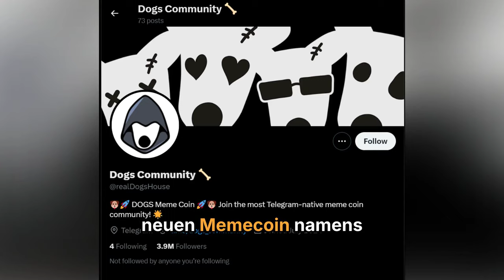Toncoin (TON) erlebt mehrstündigen Netzwerkausfall!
Erst wird der Telegram-Gründer verhaftet, nun fiel Toncoin auch noch für mehrere Stunden aus. Der Grund: ein Memecoin.